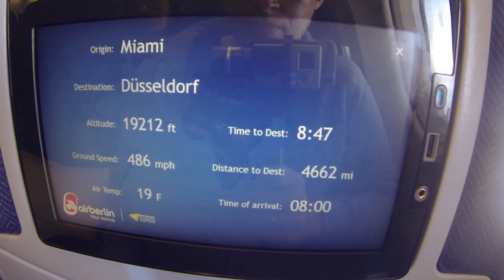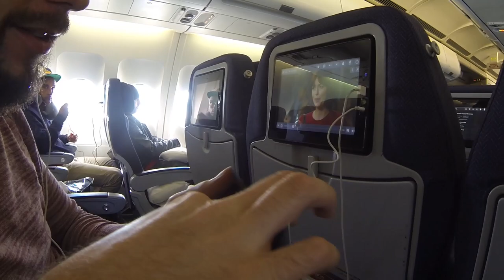Zu Besuch bei Vossen Wheels - DullieTV on Tour | Florida 017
Der Trip durch Florida neigt sich dem Ende entgegen. An unserem letzten Tag zeigen wir Euch in einer Room Tour unser Villa Lighthouse in Rotonda und fahren nach Miami. Wir zeigen Euch den Ocean Drive und wie es nach Hurricane Irma dort aussah. Natürlich machen wir in diesem Vlog auch noch einen kleinen Abstecher zu Miami Beach :). Der letzte Vlog aus Florida wird in 3 Teile aufgeteilt. Freut Euch auf die kommenden. Wir gehen zeigen Euch zum Beispiel warum Five Guys das beste Lokal ist und bekommen eine Führung durch die heiligen Hallen von Vossen!

Wir freuen uns über Eure Kommentare und positive Bewertungen :-)

Sonne, Strand, Alligatoren, Wasserparks und Malls. Das ist Florida. Die Dullies nehmen Euch mit in die USA. Seid dabei und genießt die Impressionen aus diesem verrückten Land.

Folgt den Blogbros auf Instagram und seht was sie so machen wenn die Kamera mal aus ist.